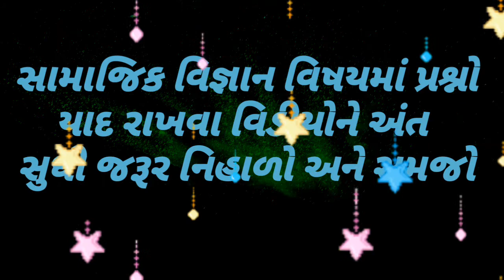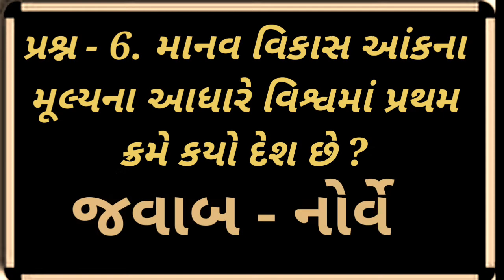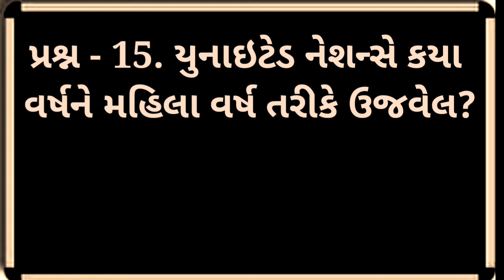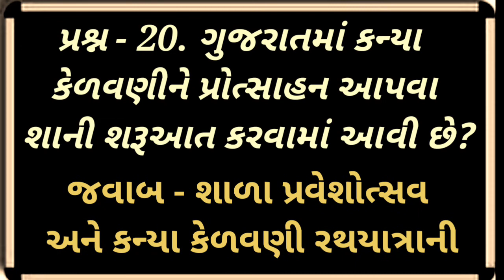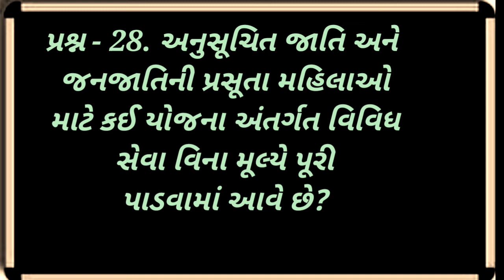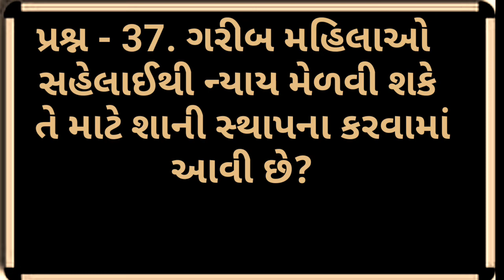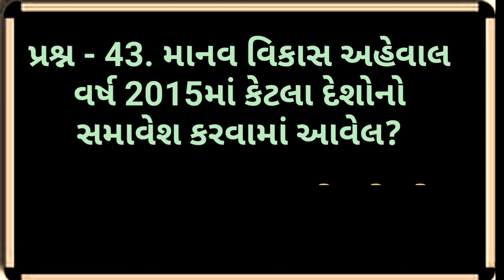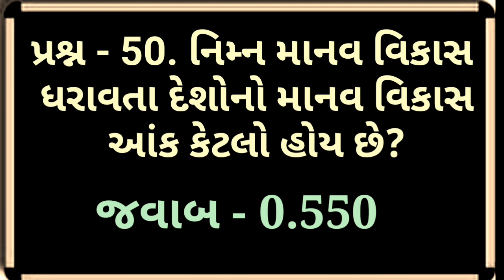Std 10 - Chapter - 19 Parixalaxi Prashno, | Samajik Vigyan,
Std 10 - Chapter - 19 Parixalaxi Prashno, | Smart india, | suresh dhoriya, | smart india suresh, | samajik vigyan, | social science, | Aa video ma std 10 na vhapter 19 na most imp ptashno aapel che, | you tube, | Education, | short note, | Best videos of social science, | samajik vigyan chapter, | Best Lesson of std.10, 9, | Thank for watch,